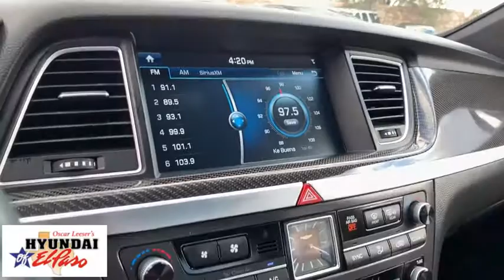2018 Genesis G80 El Paso, Las Cruces, Alamogordo, Ruidoso, Carlsbad MU088237A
Casablanca White Used 2018 Genesis G80 available in El Paso, Texas at Hyundai of El Paso. Servicing the Las Cruces, Alamogordo, Ruidoso, Carlsbad, TX area.
2018 Genesis G80 3.3T Sport - Stock#: MU088237A - VIN#: KMHGN4JB3JU241158